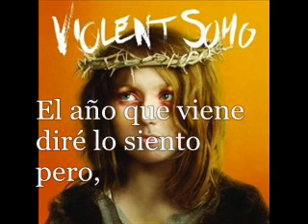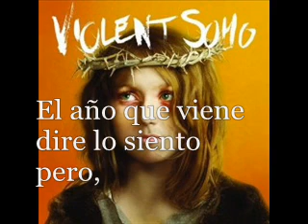Violent Soho - Jesus stole my girlfriend SUBTITULADA ESPAÑOL